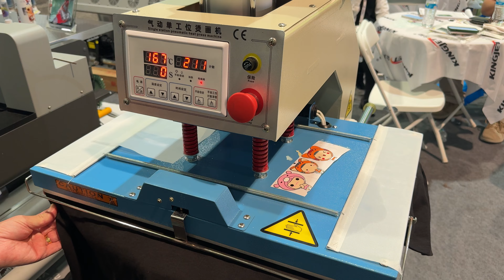Day 3 Powderless DTF at the Printing United Show 2024